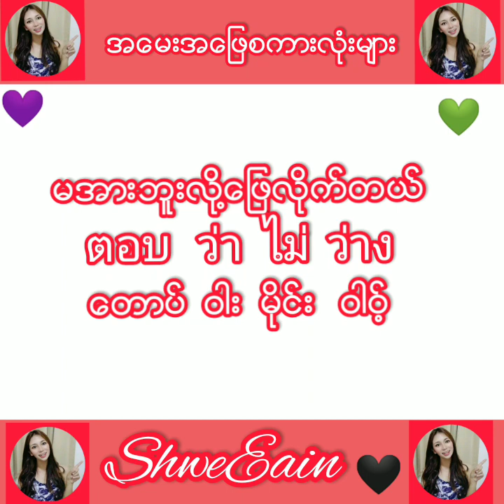ထိုင္းစာစကားေလ့လာမယ္ (အေမးအ‌ေျဖစကားလံုးမ်ား) Ep.349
ထိုင္းစာစကား